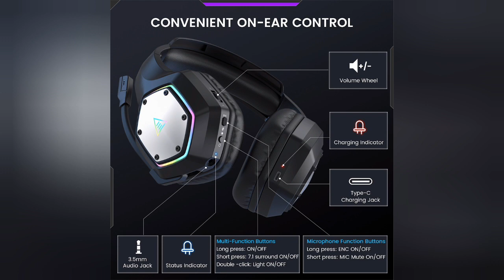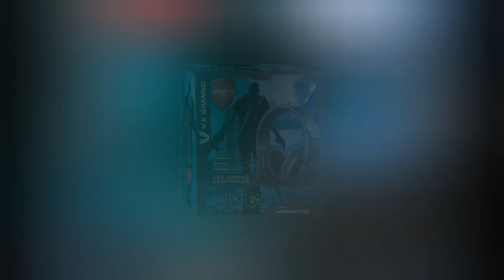Mobile, Computer & Laptop Best Gaming Headset name and image //How to buy best Gaming headset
Mobile, Computer& Laptop Best Company Gaming Headset name and image //How to select best company Gaming Headset

amazon. com
How to buy online computer and Mobile Gaming Headset
How to select best company Gaming Headset
Mobile ,Computer and laptop use best Gaming headphones

Thank you for understanding and liking my videos.
Thank you for your views.
Keep on supporting me guys. Love you all.